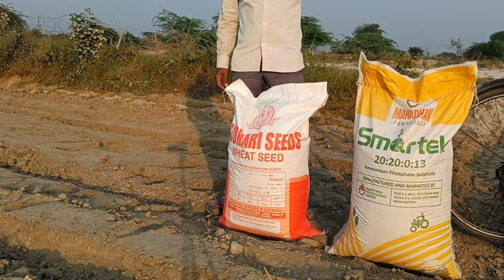क्या हुआ मेरे साथ😭😭// my first vlog viral trick 🤔 bablu banna vlog//Rajnish vlogs//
first vlog viral trick 2022

sourav joshi vlogs chori
sourav joshi vlogs first vlog
sOurav joshi vlogs new
sourav joshi vlogs oreo first videeo

camera wale bhaiya
camera wale bhaiya first vlog
camera wale bhaiya background
music
 vwale bhaiya camera gear

my first vlog ka thumbnail kaise
banaye
my first vlog ke liye thumbnail
kaise banaye
my first vlog se related a to
z thumbnail kaise banaye
my first vlog professional
thumbnail kaise banaye
my first vlog click bet thumbnail
kaise banaye

my first vlog viral trick manoj dey
my first vlog real trick how to
become #1 on youtube @manoj
dey

my first vlog viral trickbablu
banna vlog
banna vlog tsg gyan

 viral trick my video on
youtubeskvlog
my first vlog viral trick raj up vlog
my first vlog viral trick
dey

my first vlog 2022 all my first vlog
today
my first vlog 2022 @adityavlogs

my first vlog kaise viral kare manoj
dey
my first vlog falooda insaan vlog

 on youtube today
my first vlog on youtube shifted
to new flat breakfast lunch and
dinner sorted

my first vlogs Hr 5tE T
my first vlogs song

Our donation is sold out//finally guys dhan hamara bhik chuka hai//shikohabad Mundi //Rajnish vlogs

finally Aaj dhaan nikal liya//rajnish vlogs/ my second Vlogs with family//‎@Sourav Joshi Vlogs

my first Vlogs with family//funny vlogs video//Sourav Joshi village tour//Rajnish vlogs//

Aaj hamare kheto main kya kam ho raha hai//

MY FIRST VLOG ❤️ | POPAT HO GAYA 😂 | FIRST VLOG

first vlog

first vlog

my first Vlogs //New blog kaise banaye/first blogs ki shuruaat kaise karen/SK Vlogs shikohabadmy first Vlogs //New blog kaise banaye/first blogs ki shuruaat kaise karen/SK Vlogs shikohabad#skvlogs

first blogs ki shuruaat kaise karen
my first Vlogs today
my first Vlogs shikohabad
SK Vlogs shikohabad
shikohabad vlogar
shikohabad ka londa
my first period in front of crush
my first show
my first blog
my first period in front of a
stranger
my first kiss
my first video
my first Vlogs kaise banaen

skvlogs 21
skvlogs 1992
skvlogs shiv kumar
 first vlogs
@Sourav Joshi Vlogs @Flying Beast @Gudiya Gorakhpuriya @Desi Vlogs 24 @divyansh pandey vlogs